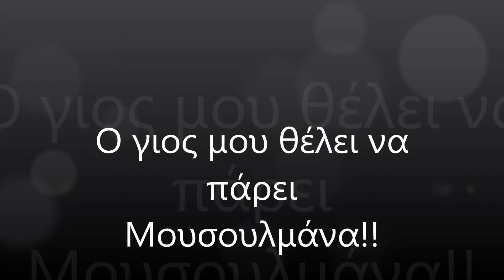Ο γιος μου θέλει να πάρει Μουσουλμάνα!! √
Αν ήταν από εκείνες τις κοπέλες που ήταν καθωσπρέπει και χαμηλών τόνων (και είχε μάθει φυσικά να σέβεται τη θρησκεία και τις επιλογές των άλλων) ίσως και να τη δεχόμουν αλλά αυτή ήρθε για να μας κάνει άνω κάτω και ο γιος μου της κάνει όλα τα χατίρια. Κάθε φορά που μπαίνει σπίτι μας νομίζει ότι μπορεί να με διατάζει αλλά τη γελάσανε.

Απαιτεί να κατεβάζω τα εικονίσματα από τους τοίχους γιατί προσβάλλουν λέει τα πιστεύω της και ανάγκασε τον γιο μου να βγάλει το βαφτιστικό του σταυρό που τον φορούσε από τότε που βαφτίστηκε. Το χειρότερο είναι ο γιος μου, που κάνει ό, τι του λέει με κλειστά τα μάτια όσο κι αν προσπαθώ να τον ξυπνήσω, εκείνος κοιμάται...